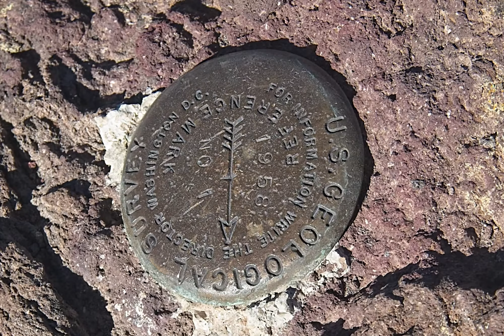South Sister Ascent Summer 2020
A hike up South Sister in the Three Sisters Wilderness outside of Bend, Oregon.  This is a gorgeous hike with stunning views.  My phone was messed up so I created a slideshow from photos taken that day.